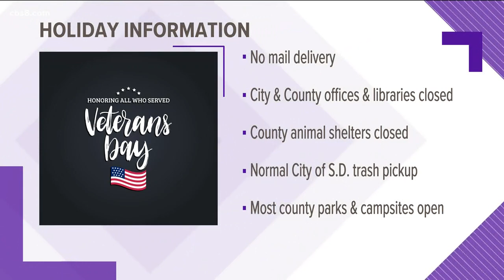Veterans Day: War heroes share stories with Oceanside students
El Camino High School has the longest running Veterans Day Program in San Diego County.